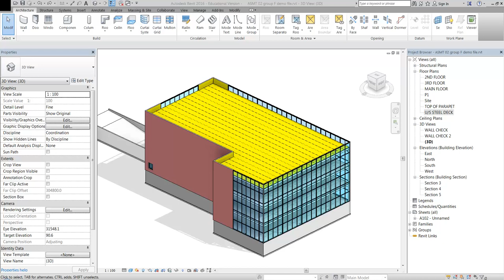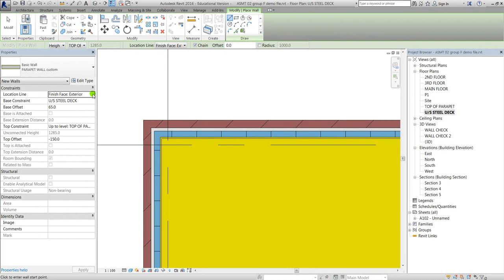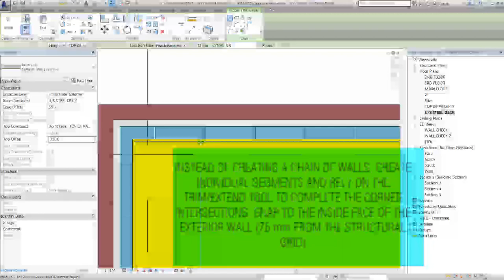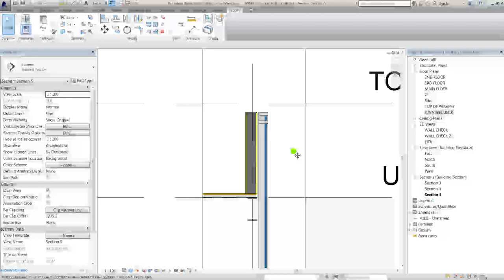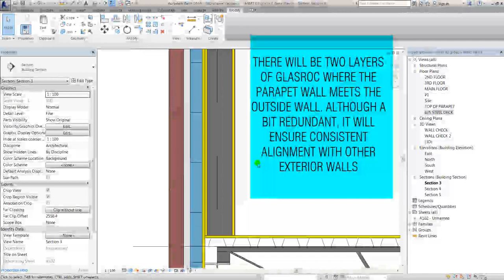REVIT OFFICE BUILDING Lesson 19 Parapet Walls